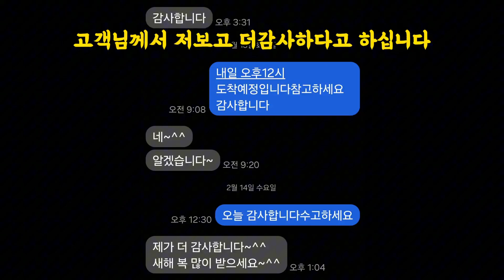슬라이드 주방후드교체 설치 가격비용 공개 / 슬라이딩 환풍기설치업체 싱크대렌지후드 가스레인지견적방법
주방후드교체설치 견적

후드교체설치 절대 비싸게하지마세요
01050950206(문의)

조금이라도 저렴하게 싸게 하실수
있도록 도움드리니 영상입니다.

홈페이지 참고하세요

댓글 남겨주세요 어떤거든 다설명드립니다